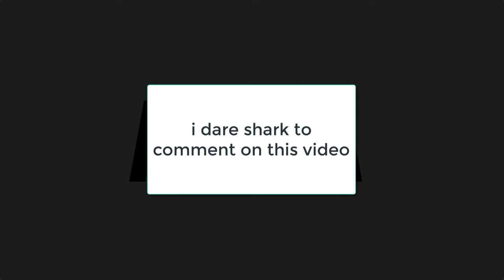SharkFX | First Fantro | Good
• Song: FLWR - Who Dis White Boii
• Client: SharkFX
•Do Not Illegally Download My Content Or You Will Be Striked Ask Me First